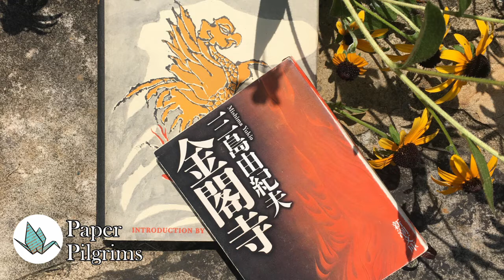Episode 5 — The Temple of the Golden Pavilion — Part 2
In part two of The Golden Pavilion, Mizoguchi witnesses a stunningly erotic act at Nanzenji Temple, becomes perplexed by a Zen riddle, and is goaded into abusing a prostitute by an American GI. We also meet the novel's consummate Dostoevskyan nihilist: Kashiwagi.

This episode is part of our post-war Japanese literature cycle.

The Temple of the Golden Pavilion by Yukio Mishima, translated by Ivan Morris. Reprinted by permission of Georges Borchardt, Inc., on behalf of the author’s estate.